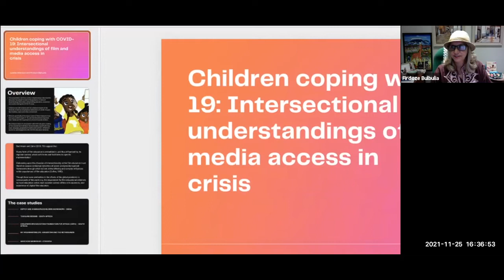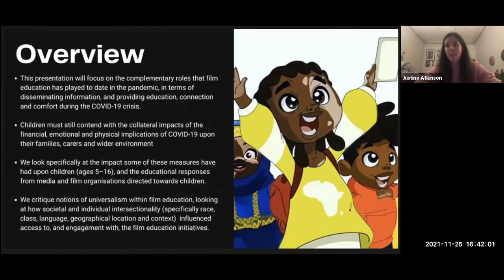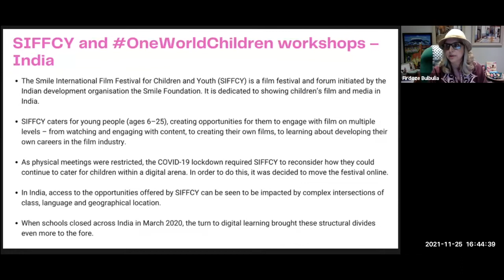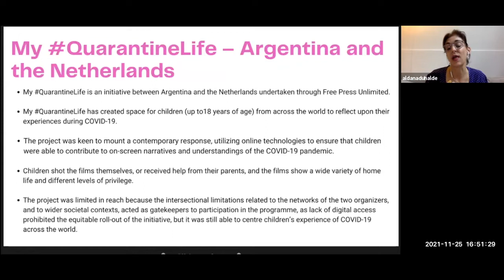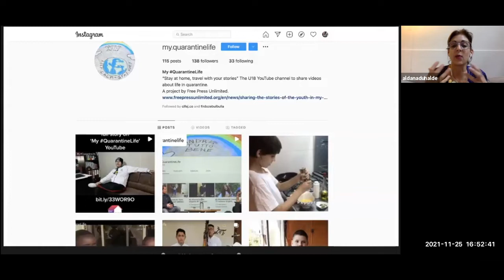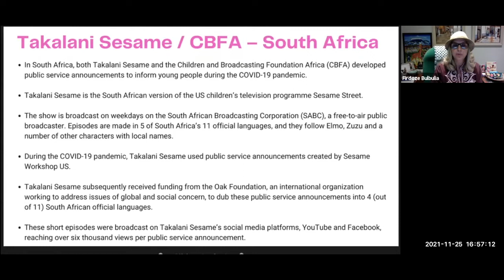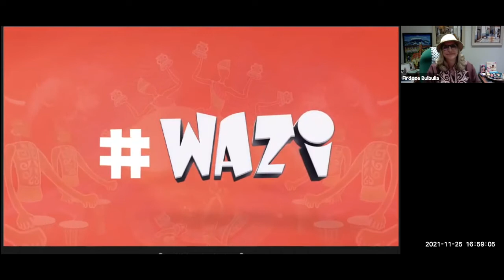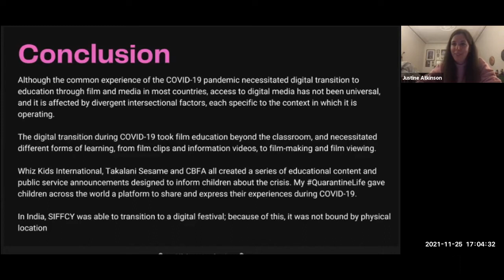FEJ Winter Symposium 2021 - Intersectional understandings of film and media access in a crisis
As a result of the global COVID-19 pandemic and resulting lockdowns across the world, digital access has become paramount, as many aspects of education have moved online. At the same time, many continue to face significant barriers in access to online learning, which are frequently informed by intersectional disadvantage. Justine Atkinson and Firdoze Bulbulia share their research on film education projects located in South Africa, Argentina, the Netherlands, India and Ethiopia, which successfully adapted to online delivery.

This discussion is hosted by Dr Chris Nunn (University of Greenwich).

The Film Education Journal (FEJ) is the world's only publication committed to exploring how teachers and other educators work with film.